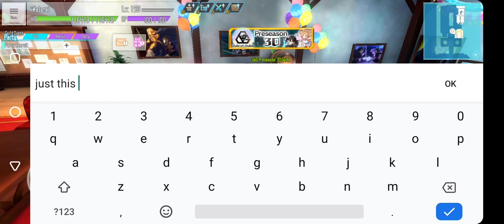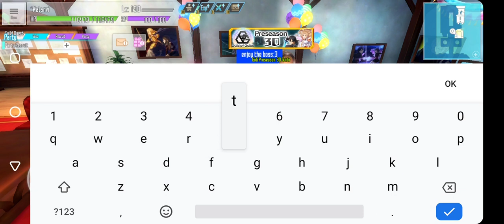Sword Art Online: Integral Factor Gameplay (673) (December 2022)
(Year 2022 Ending Gameplay Session)

This is the Play of the Guild Boss Raid for the 30th Guild Of Guilds (Before Ranking Session).

(Japanese)

(English)

(Beater's Cafe)